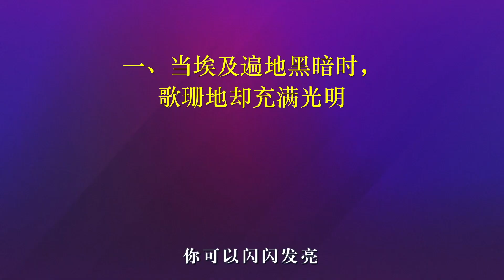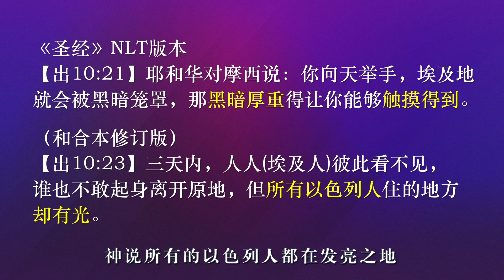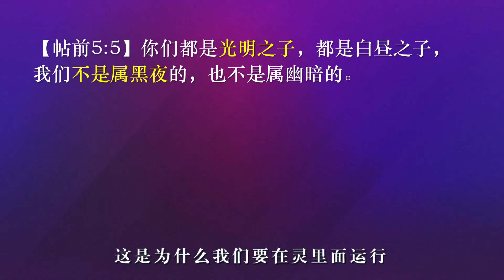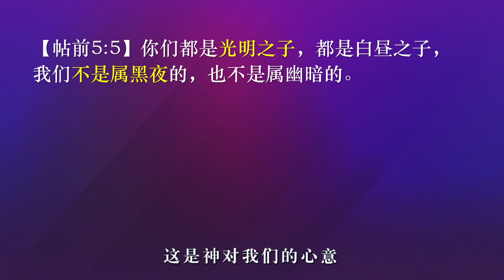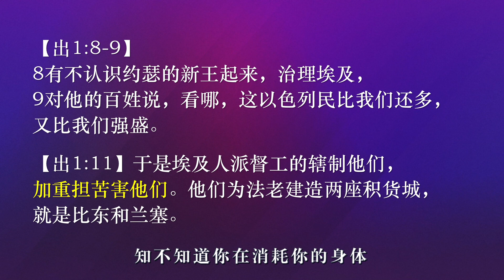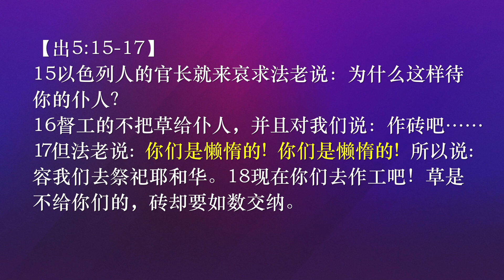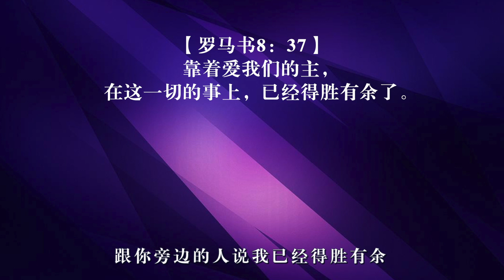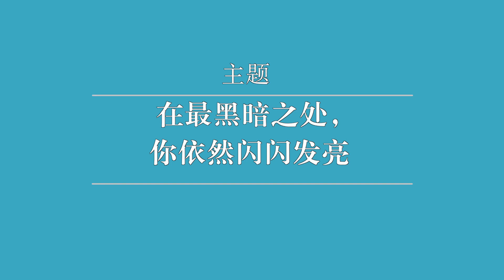118《在最黑暗之处，你依然闪闪发亮》In the dark，Still shining brightly林辉辉牧师